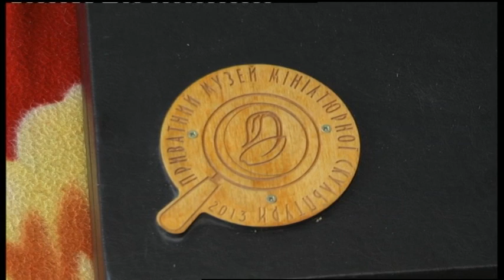31.05.2019. Новини. 17:00